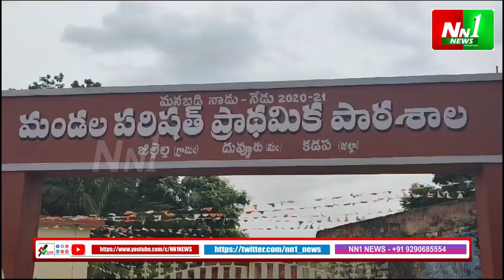దువ్వూరు మండల జిల్లెల గ్రామంలో భవిష్యత్తుకు గ్యారెంటీ కార్యక్రమంలో పుట్టా సుధాకర్ యాదవ్...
"nn1news live"
"nn1news luve"
"nn1news"
"nn1news live"

NN1 NEWS#
NN1 News#
nn1news live#
nn1news breaking news today#
nn1news Breaking#
nn1news Youtube on live#
nn1news Sucribe#